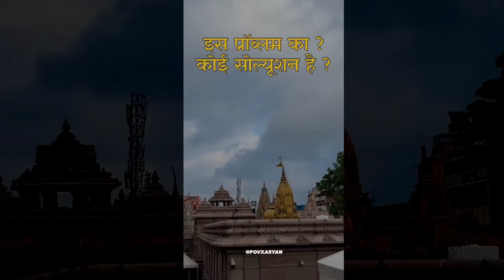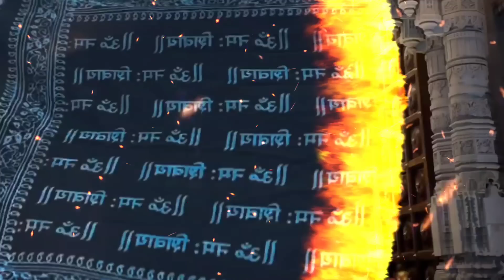370 सालो बाद ज्ञानवापी मस्जिद का तहखाना खुला, मंदिर का सबूत देख सबके पसीने छूट गए, Mahadev Chamatkar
370 सालो बाद ज्ञानवापी मस्जिद का तहखाना खुला, मंदिर का सबूत देख सबके पसीने छूट गए, Mahadev Chamatkar